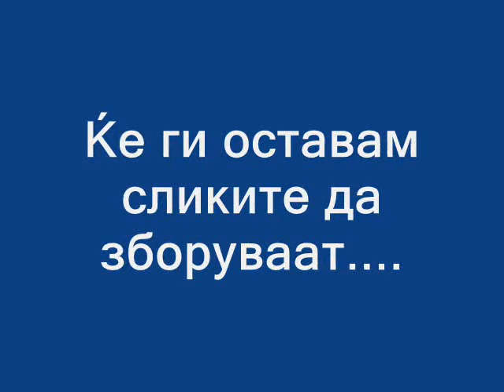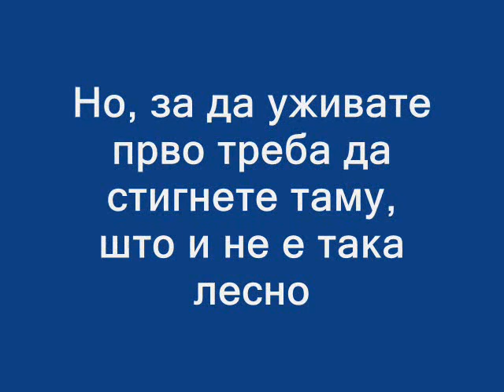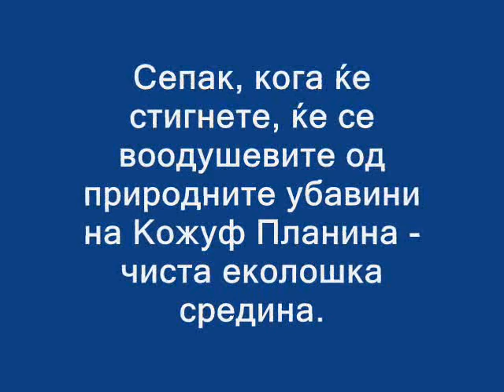Kavadarci s.Radnja - Kozuf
Poglednete samo mal del od ubavinite na Kozuf, Makedonija